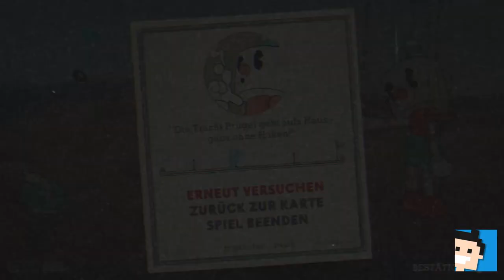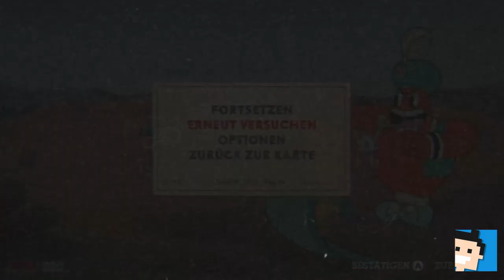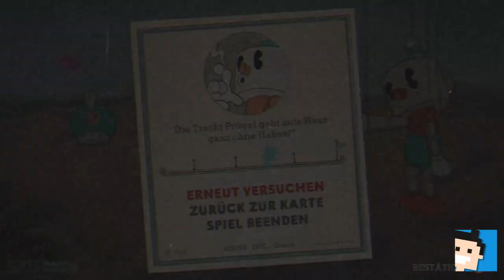✪ Let's play Cuphead Switch deutsch #9 Pyramiden Gefahr ✪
Moin moin...

MEIN EQUIPMENT